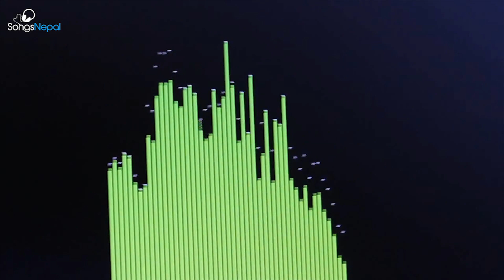Mutu Dhadkinu Ko Mithaas - Samir Sharma | New Nepali Adhunik Song 2016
New Nepali Adhunik Song "Mutu Dhadkinu Ko Mithaas" by Samir Sharma

Vocal / Lyrics / Music: Samir Sharma
Camera: BIGG SAM
Guitar: Manish Bangrung

A Presentation of STUDIO SOUND TRACK - SALBARI.